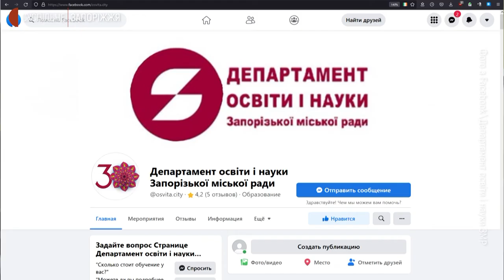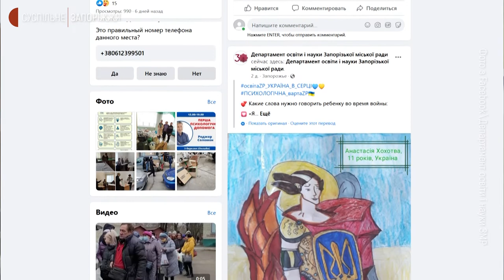Як можна урізноманітнити життя дошкільнят вдома в умовах воєнного часу | Новини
Як можна урізноманітнити життя дітей вдома та що роблять освітяни в умовах воєнного часу аби дошкільнята  продовжували процес розвитку.  Про це дізнавалися журналісти Суспільного.